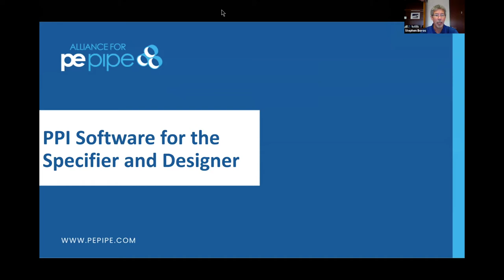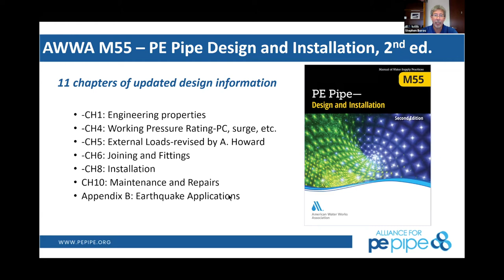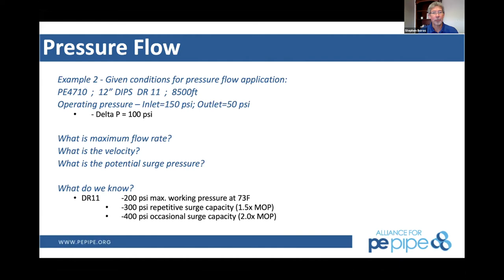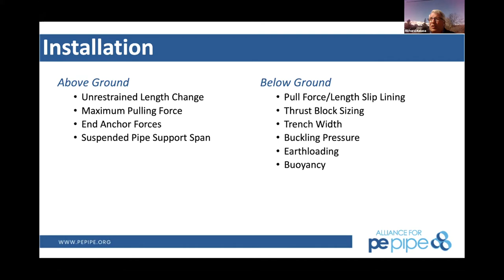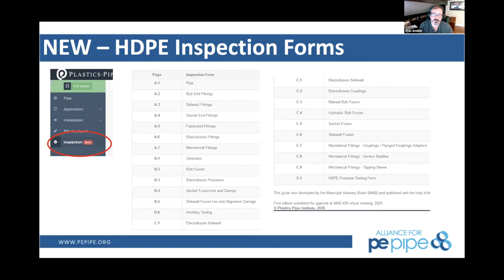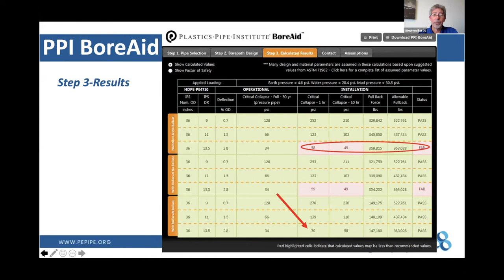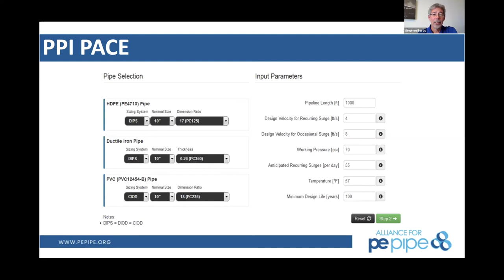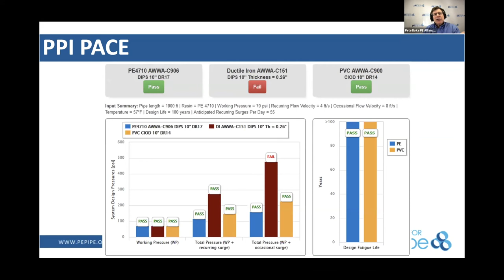HDPE: Software For Specifiers